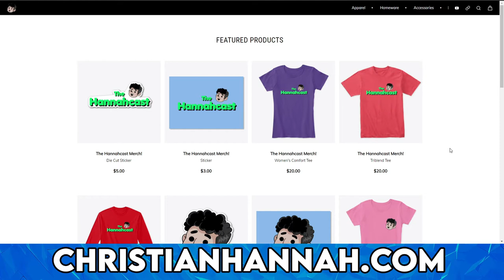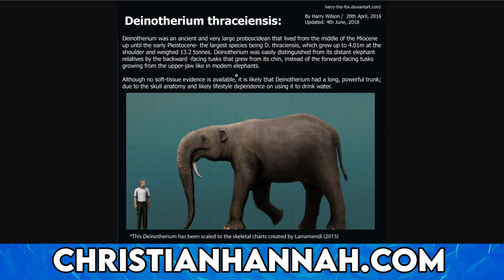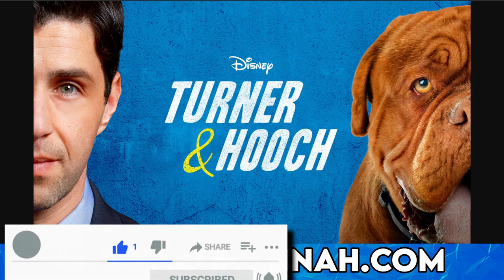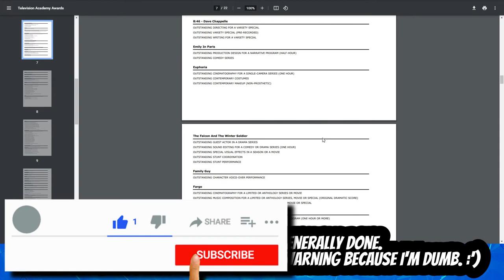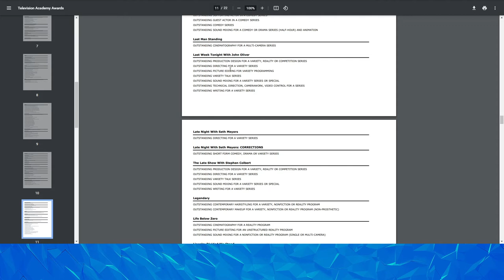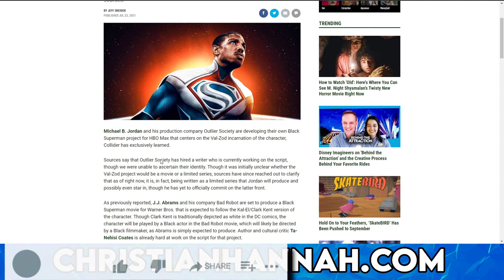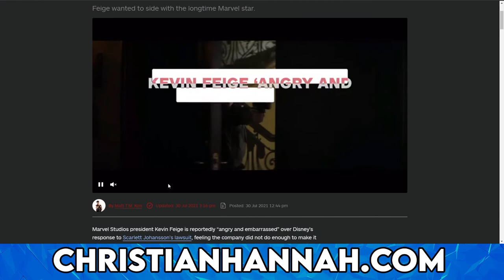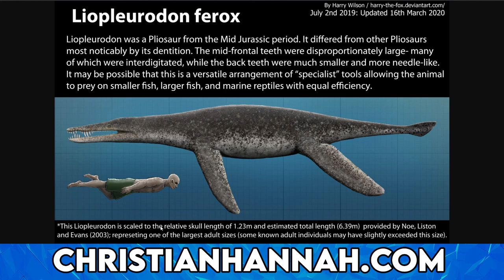Disney Screws Over Scarlett Johansson BIG Time! - The Hannahcast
Topics:

1. I got a couple of books from my childhood!
2. New Christian's Reviews series announcement.
3. The Suicide Squad gets FANTASTIC reviews!
4. PBS cancels Arthur after 25 seasons.
5. Hawkeye premiering November 24 on Disney+.
6. Turner & Hooch (Disney+) - initial thoughts
7. Loki - Spoiler Review
8. Loki getting a season 2.
9. Loki appearing in Doctor Strange in the Multiverse of Madness.
10. WandaVision snags the 2nd most Emmy nominations this year with 23, including Outstanding Limited or Anthology Series.
11. Falcon and the Winter Soldier only gets 5 Emmy nominations, none of them THAT major. :(
12. Hamilton snags 12 Emmy nominations.
13. The Mandalorian ties with The Crown for most Emmy nominations this year, including Outstanding Drama Series with 24.
14. Taika Waititi to write a Flash Gordon reboot.
15. Leslie Grace to play Batgirl for HBO Max movie, J.K. Simmons may return as Gordon.
16. Michael B. Jordan developing Black Superman series for HBO Max.
17. Netflix says they DESPERATELY want Christopher Nolan for his next film.
18. Scarlett Johansson sues Disney over breach of contract with Black Widow's Disney+ Premier Access release. Marvel's Kevin Feige lashes at Disney over this and other talent affected by this is considering suing Disney as well. Disney's response is probably the worst they could have ever made.
19. Jackass Forever - trailer thoughts
20. Dune - trailer thoughts

Special thanks to ProkaryArts for the head icons and motion background!

If you like those drawings of me, check out their DeviantARTs!

Any copyrighted material may belong to their respectful owners, but under copyright law, I can AND will enforce the "Fair Use" law in reviews, parodies, educational videos, etc. So, if you have a problem with that, then suck it.